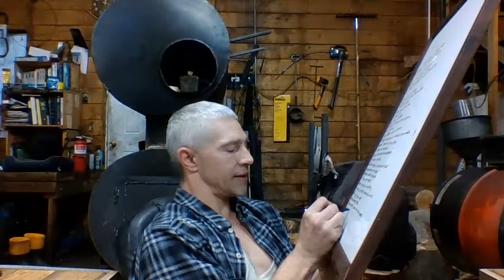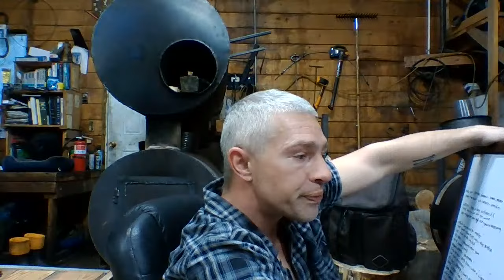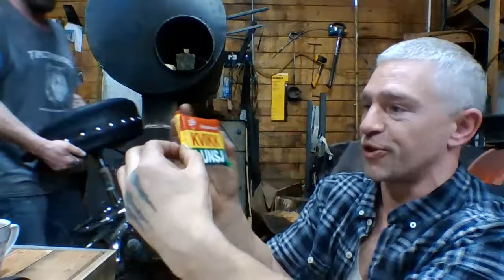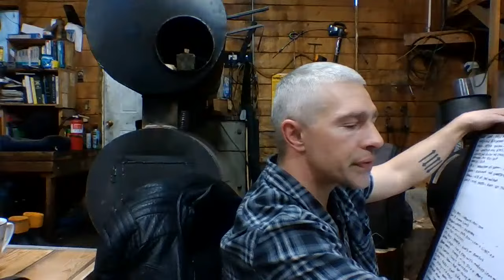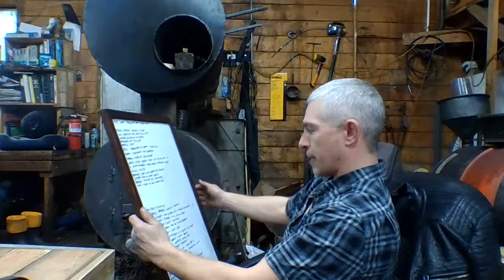Music Madness. Broadcast 30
Hi, friends.
never give up, never surrender!
J.3.16